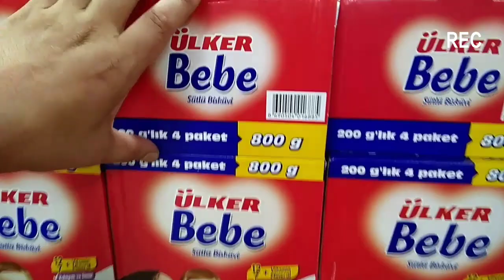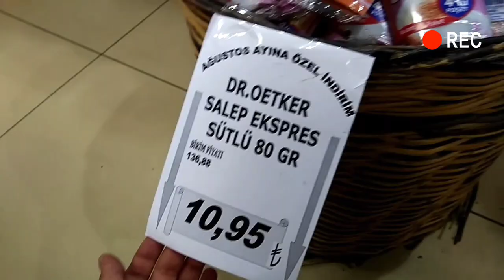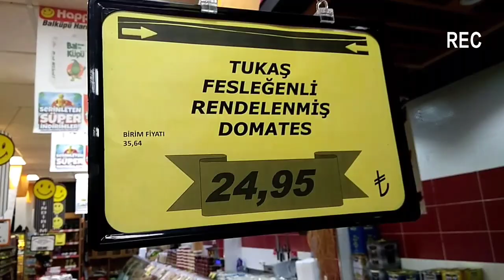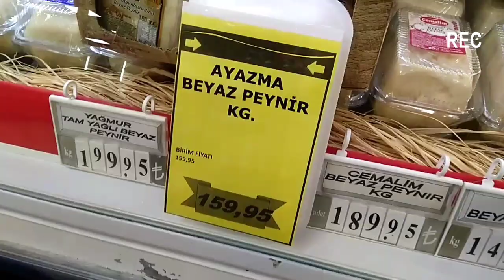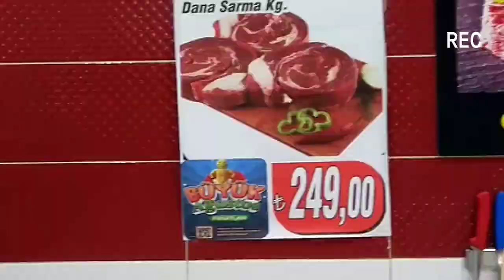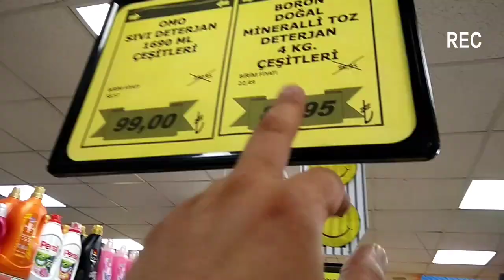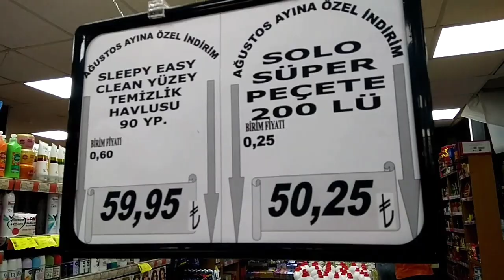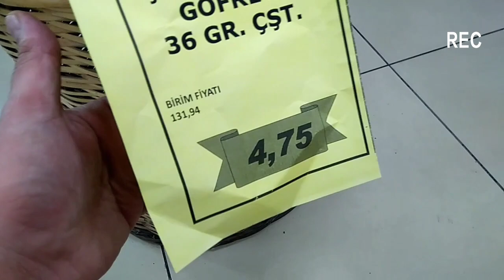HAPPY MARKET SERİNLETEN FİYATLARI 19 AĞUSTOS 2023